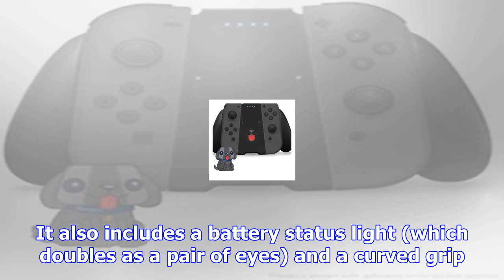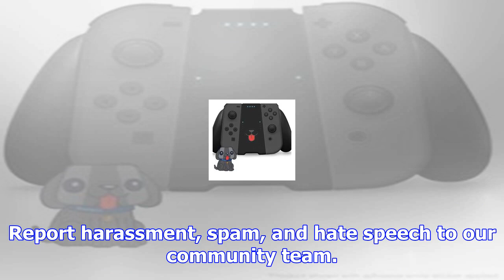That switch accessory that turns your controller into a dog is finally here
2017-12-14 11:30:00by Chris Carter0'Pupper'When Nintendo unveiled the Switch, the memes kept coming,...